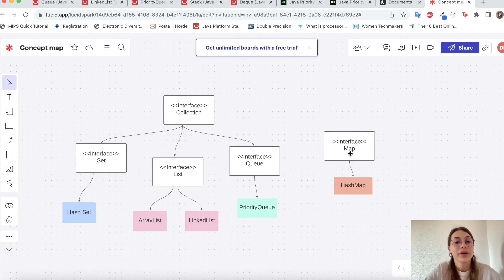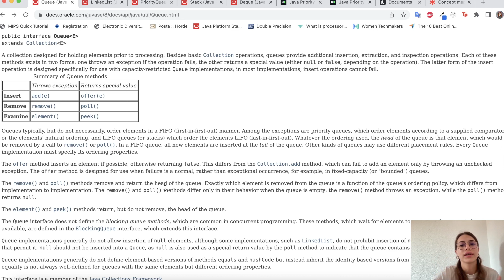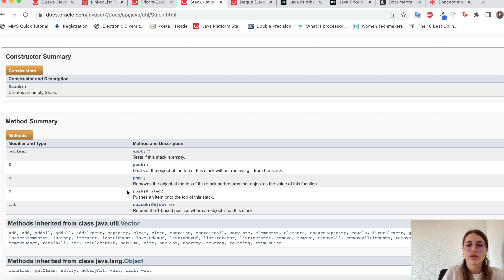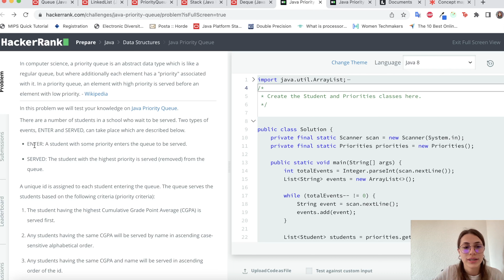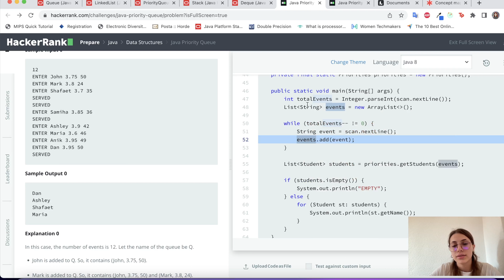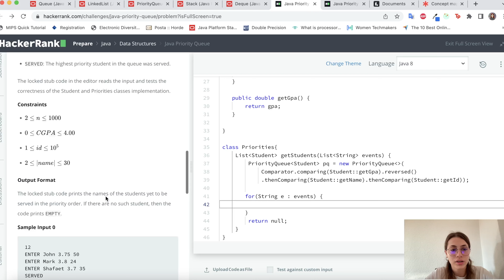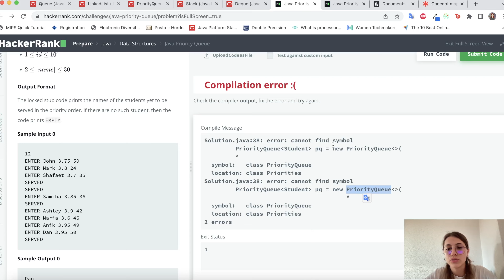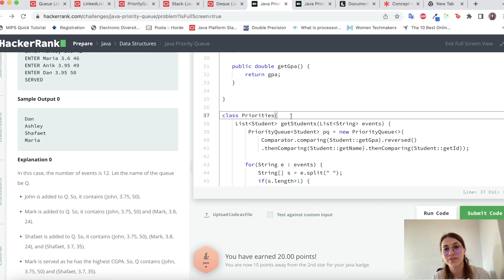QUEUE - Data Structures And Algorithms : JAVA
Herkese selam ☺️
Bu dersimizde Queue interface ini işledik. Queue, Stack, Deque ve PriorityQueue implementasyonlarının üzerinden geçtik. Son olarak da yine HackerRank ten bir soru çözdük. Bu seferki medium seviye bir soruydu ve soru içinde Comparator ü de nasıl kullanacağımızı görmüş olduk. Umarım faydalı bir ders olmuştur, iyi seyirler 🥰

0:00 Giriş
0:26 Queue interface genel anlatımı
5:58 LinkedList queue implementasyonu
7:32 PriorityQueue implementasyonu
9:39 Stack
10:48 Deque
14:02 Hackerrank soru çözümü

Queue örnek kodu için;
GITHUB

BANA ULAŞIN